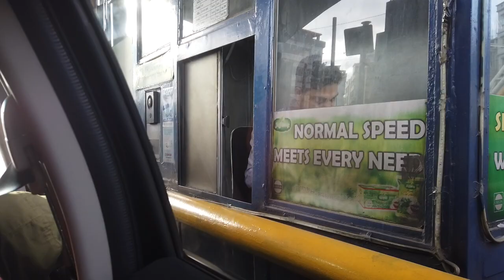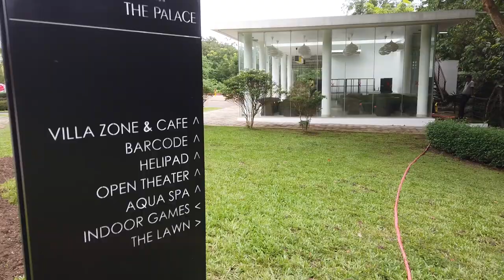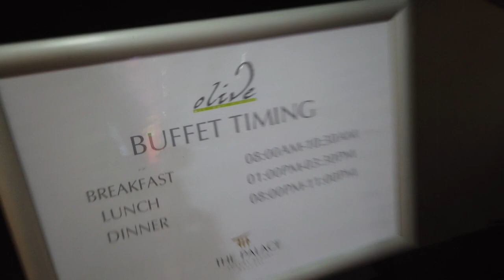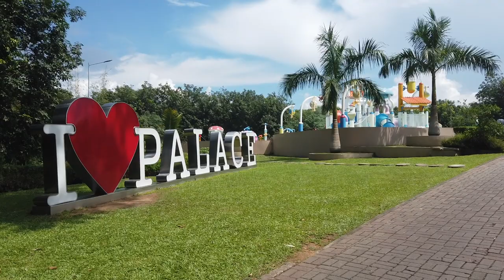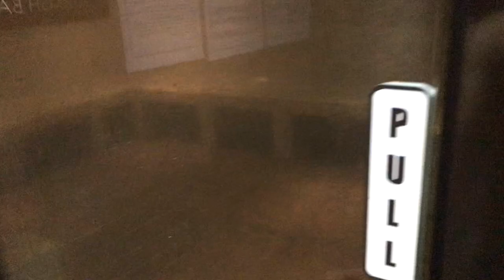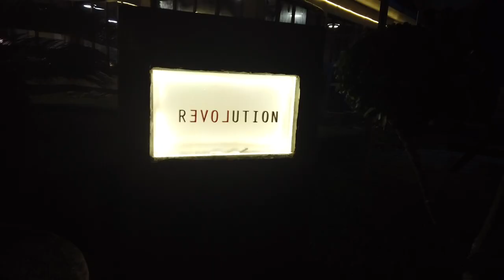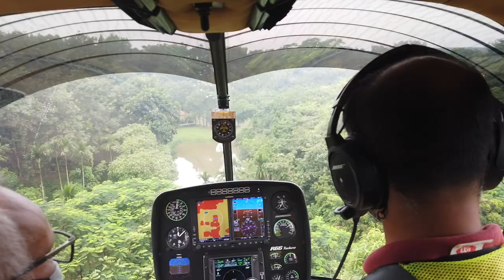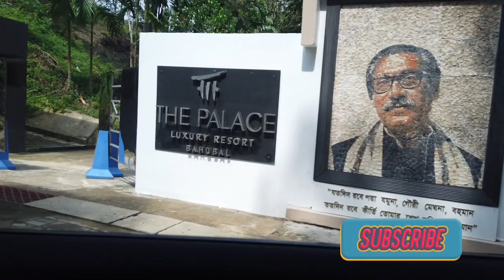The Palace Resort | Parents' 31st Anniversary | First chopper ride | VLOG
Our second visit to The Palace Resort, but first for my parents. We celebrated my parents' 31st marriage anniversary at the resort and had the best time enjoying every facility provided by the resort, including the chopper ride.